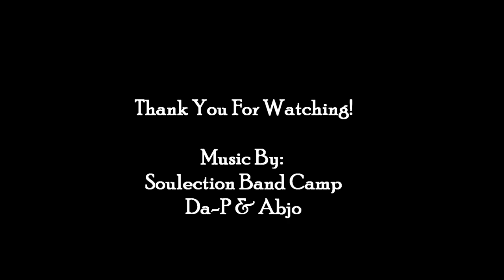I Have COLOR!!! Sales Rpgshow.com KENYA MOORE Wig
**WATCH IN HIGH DEF**

For a more in-depth review and longevity.

product code: clw064-s
Hair Color: like the picture (#2 roots, 30t, #2 back)
Hair Texture: silky
Hair Length: 20"
Cap size: 1
Lace Color: Light brown
Cap Construction: 3